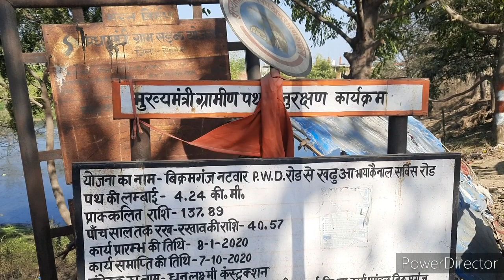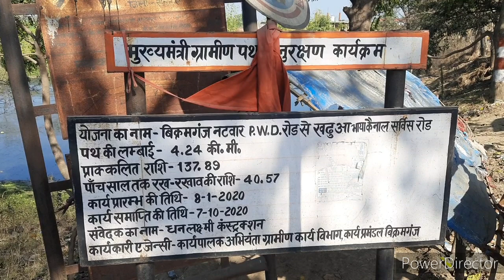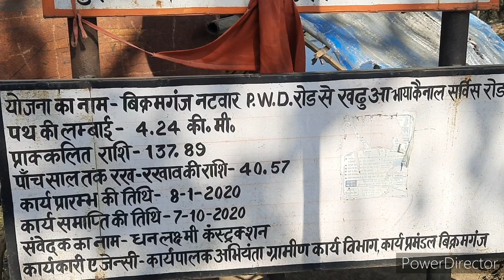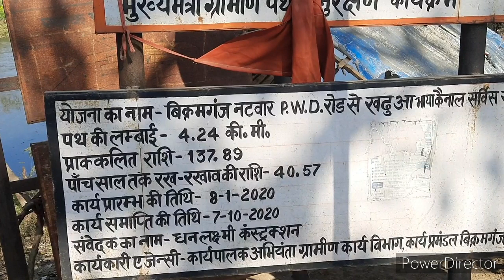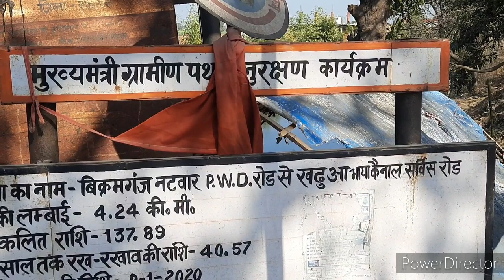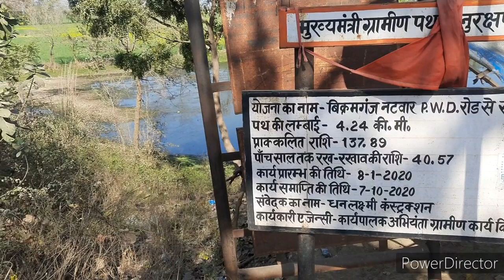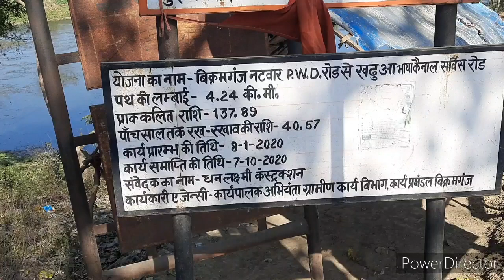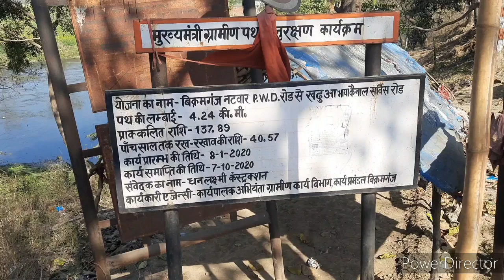एक करोड़ के टेंडर में कितना प्रॉफिट होता है एक करोड़ के टेंडर में ठेकेदार कितना कमाता है theke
dosto swagat hai mere channel civil bazzar2.0 me in the next few minutes aaj mai apko batau ga 1 carore ke tender me ek thekedar kitna bachta hai

जैसा कि आप इसमें देख सकते हैं 13700000 का काम है या और इसमें सच आरक्षक मेंटेनेंस कॉस्ट है समान के चलते हैं ऐसा कंस्ट्रक्शन कॉस्ट एक करोड़ रुपया है 10000000 रुपए में से मान के चलते इसमें ₹600000 रोड बनाने के काम में खत्म हो गया तो बाकी बचे हैं भाजी चाय पिलाने और तुम्हारे चलते हैं 70 लाख रुपया पुरोड बनाने में लग गया 7000000 रोड बनाने में लग गए तो आपके साथ हैं चौक संकोस्ट में 3000000 आपका फिट होगा तथा इसके साथ ही आपको मेंटेनेंस में कुछ फायदा होगा मुकेश रोड कंडीशन थोड़ा बढ़िया है और 5 साल तक किया रोड तक जाएगा इसलिए तो रोड में आपको ₹2000000 मेंटेनेंस से फायदा हो जाएगा तो टोटल मिलाकर आपको ₹5000000 का फायदा होगा